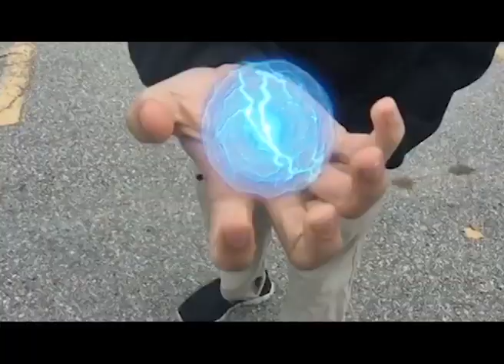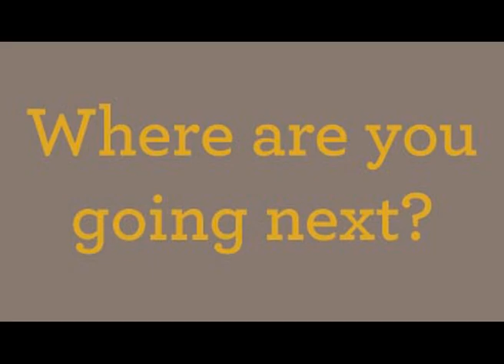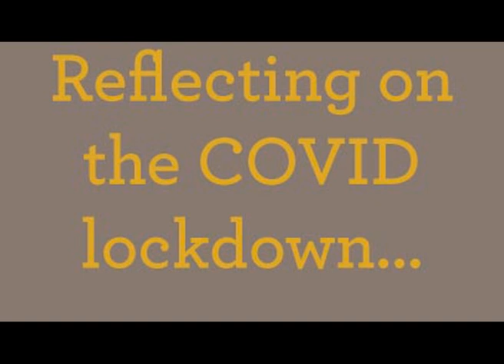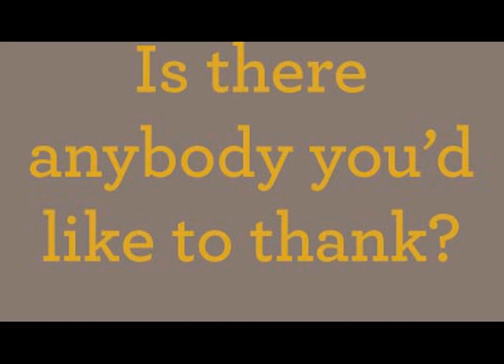The Complete 2020 Grad Interviews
this is the full version - same as what's included in the shorter videos.